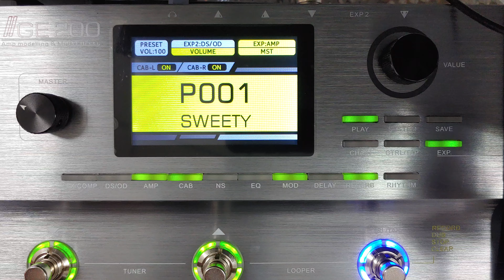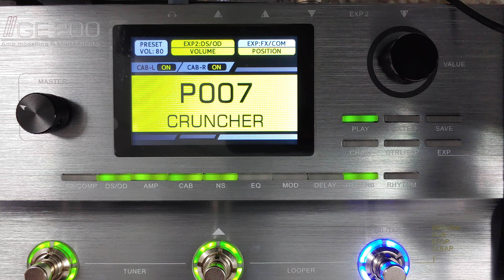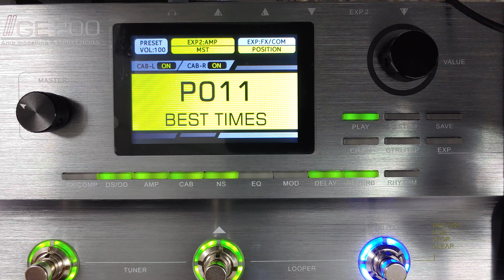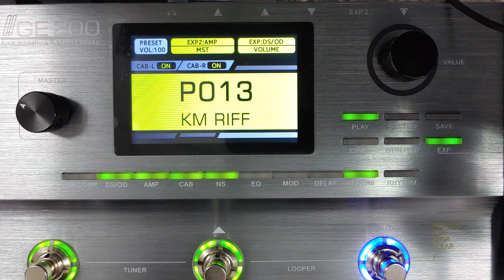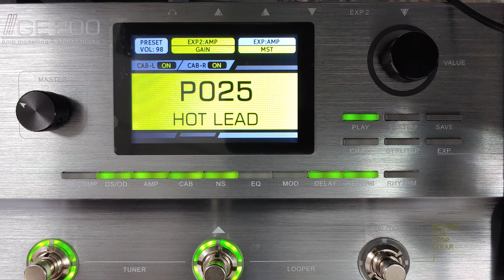Mooer GE200 (ver2.0.3) demo sound part 1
Newest version 2020